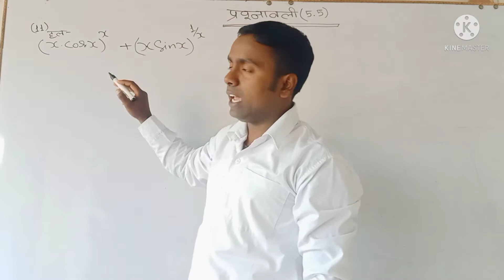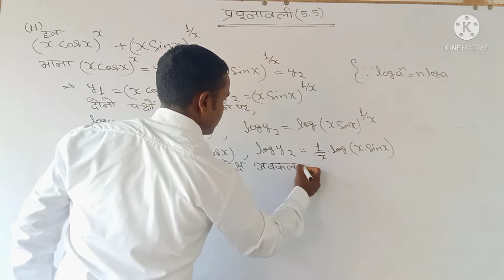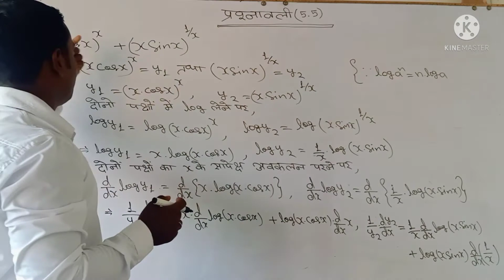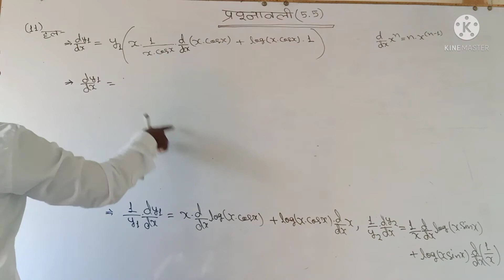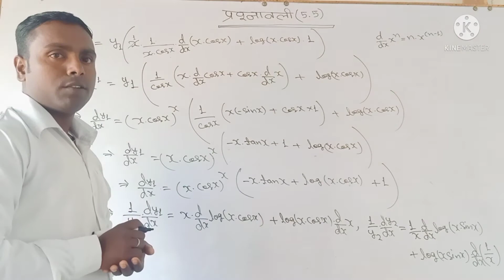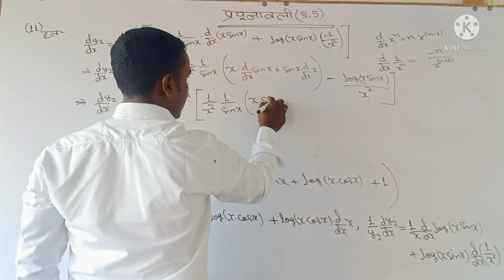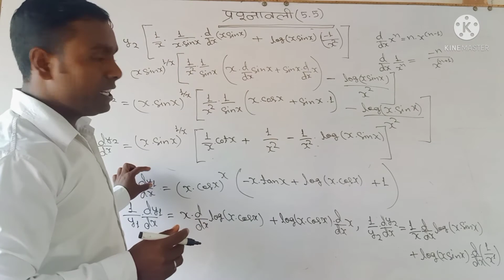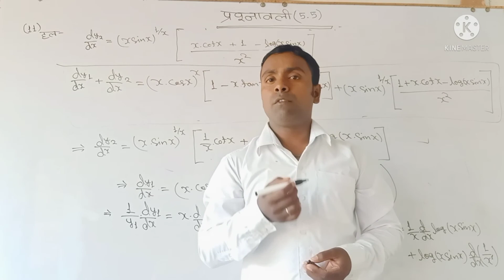| गणित | 12वी | अध्याय 5 (अवकलन) भाग 14 |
अवकलन भाग 33
query:-
अवकलन करे चुटकी मे,
आसानी से अवकलन करें,
चुटकी में अवकलन करें,
अवकलन,
differentiation class 12 exercise 1.1,
differentiation class 12 one shot,
differentiation formula,
differentiate,
differentiate with respect to x,
differentiated instruction,
differentiation calculus,
differentiation class 11 maths,
differentiation one shot,
differentiation tricks,
differentiation class 11 questions,
differentiation class 11,
mathematics,
differentiation class 12 hindi,
differentiation class 11 pk sir,
differentiation class 12 ncert,
differentiation class 11,
differentiation,
differentiation tricks,
differentiation tricks class 12,
differentiation tricks for nda,
differentiation tricks for air force,